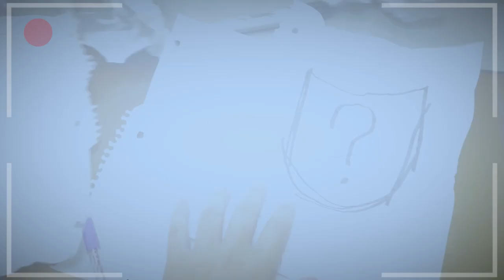Captured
Windermere HS Fright Fest 2021 Winner
Honorable Mention for BEST Thriller
Honorable Mention for BEST DVT Level 1 Film
Produced and Directed by Chris Mendoza